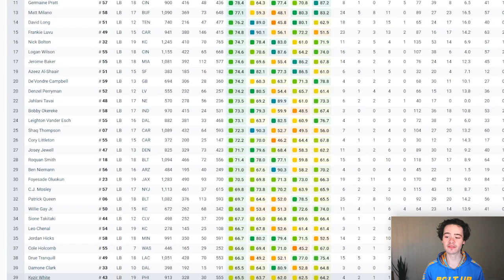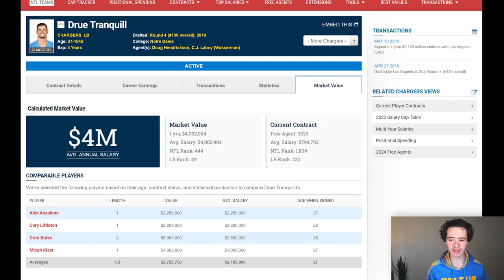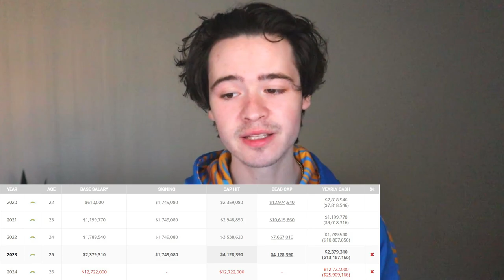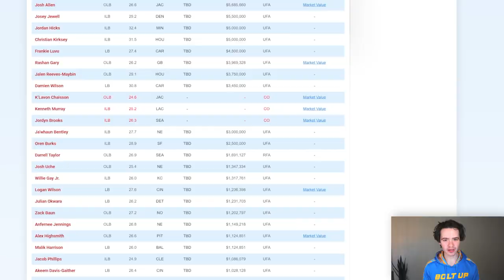The Most Important Free Agent for the Chargers...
Drue Tranquill is the LA Chargers most important Free Agent in the 2023 NFL Free Agency Class. Drue Tranquill from Notre Dame is one of the best Linebackers against the pass ranked and graded by PFF. Against the run and making tackles is another story but in today's NFL where the pass is so much more important to defend than the run, Drue Tranquill is a must re-sign for the Chargers. NFL Free Agency is coming soon in March and the Los Angeles Chargers MUST sign Drue Tranquill to a new contract and when they make breaking news and sign him, my reaction as a Chargers fan will be VERY happy! Other Free Agents that are important are Morgan Fox, Christian Covington, Nasir Adderley, Cameron Dicker THE KICKER, Kyle Van Noy, Breiden Fehoko, Trey Pipkins, and Bryce Callahan. The Chargers are gonna make moves in Free Agency this year so when the news comes out I'll be making Los Angeles Chargers Breaking News today videos!

In my last video I talked about Keenan Allen being traded. Keenan Allen is the 11th best WR in the NFL graded by PFF and the 10th highest paid Wide Receiver in the league. Tom Telesco said in his end of season press conference that he has no interest in trading or cutting Keenan Allen yet there is STILL news coming out that the Los Angeles Chargers have interest in trading Keenan Allen in order to relieve their cap situation. Keenan Allen is a pricey WR but that is because he is an elite WR and you have to pay NFL players their due. The problem comes in when you add in Mike Williams getting paid over 20mill a year as well and Justin Herbert getting ready to make the most money out of any NFL player in history, and you start to see the cap issues come into play. The Baltimore Ravens, Carolina Panthers, Green Bay Packers, Las Vegas Raiders, Philidelphia Eagles, Dallas Cowboys, and every team in the NFL would take a superstar WR like Keenan Allen on their team... as Chargers fans, what is your reaction to this nfl news?

Kellen Moore is an NFL offensive genius and a great play caller as well as play designer. He may be the best offensive coordinator in the NFL and the Dallas Cowboys are going to regret allowing him leave to the Los Angeles Chargers this offseason. The Chargers made breaking news today with the Kellen Moore hire while the Denver Broncos made breaking news by trading for Sean Payton. Russell Wilson with Sean Payton is not gonna be great but Justin Herbert with Kellen Moore will be a masterclass of NFL offense!

Kellen Moore recently mutually agreed to part ways with the Dallas Cowboys as he was the Offensive Coordinator under Mike McCarthy. Kellen Moore used to be the QB at Boise State then played in the NFL for the Detroit Lions behind Matthew Stafford and Dan Orlovsky and then moved on to play for the Dallas Cowboys behind Tony Romo. Kellen Moore retired and immediately became the QB coach for the Cowboys where he coached Dak Prescott. He became the OC after one year and has been a fast rising coach and likely will be a head coach next year after the Los Angeles Chargers and Justin Herbert have a great 2023 NFL Season. This is BREAKING NEWS for the LA Chargers as this all happened on January 30th new today. The Chargers news is surprising to some Chargers fans so I would like to know the reaction among Chargers fans! Kellen Moore is the new OC for Brandon Staley and the Chargers! Kellen Moore for Offensive Coordinator of the Los Angeles Chargers is a GREAT move and in Breaking news today I couldn't be happier to hear it! nfl news, cowboys news, chargers news, dallas cowboys news,

Kurt Warner in the QBConfidential, Brett Kollman, Jackson Krueger, The Director: Chargers Football, Guilty as Charged Podcast, Top Billin, and the Charger Chat Podcast are all football pods and guys I think you should check out!

Let me know how you Chargers fans are reacting to this Breaking LA Chargers news. What is your reaction as a fan of the Chargers to this Breaking Los Angeles Chargers news? Breaking LA Chargers news. Chargers NFL network, espn, chargers new today, keenan allen trade, keenan allen chargers, keenan allen ravens, keenan allen 49ers, san Fransisco 49ers

2023 NFL Draft the Chargers need highlights and win games.